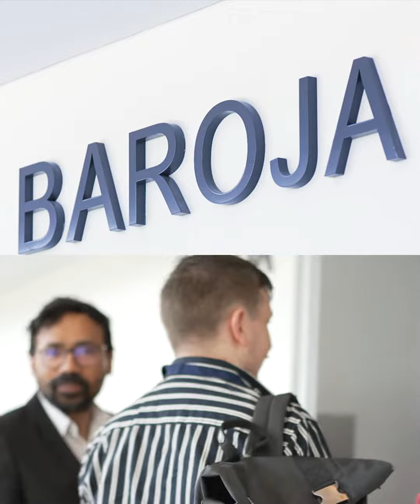ENLIGHT IMPACT CONFERENCE RRSS 30 DE MARZO